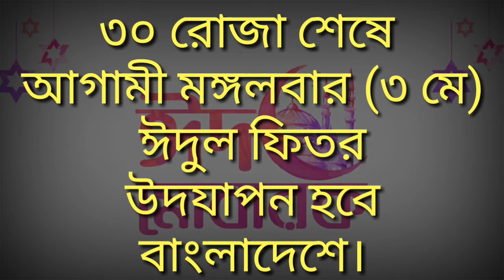ঈদের চাঁদ দেখা গেছে সৌদি আরবে-সোমবার ঈদ সৌদি আরবসহ মধ্যপ্রাচ্য ||৩মে মঙ্গলবার ঈদ বাংলাদেশে পালিত হবে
ঈদের চাঁদ দেখা গেছে সৌদি আরব।

আগামী ২মে ঈদউল ফিতর পালিত হবে সৌদি আরবসহ মধ্যপ্রাচ্য এবং ৩মে ঈদ পালিত হবে বাংলাদেশে।